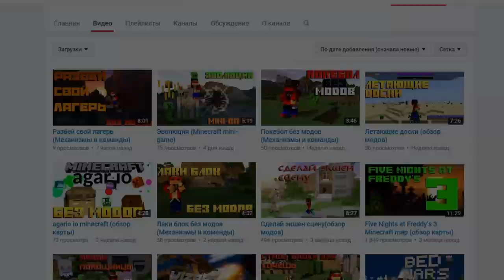Minecraft | THE WALKING DEAD В МАЙНКРАФТЕ #2 - Разборка на заправке...Бандиты (Прохождение карты)